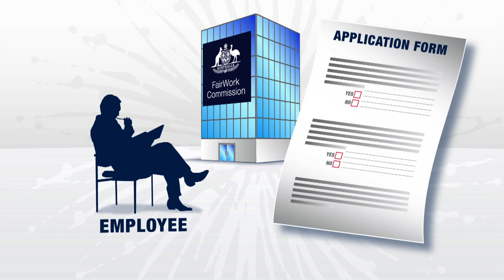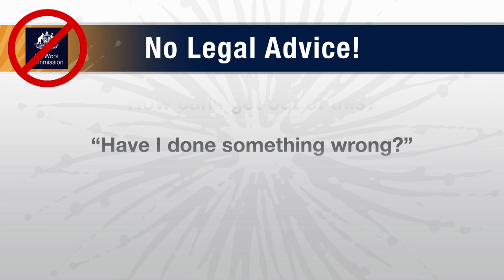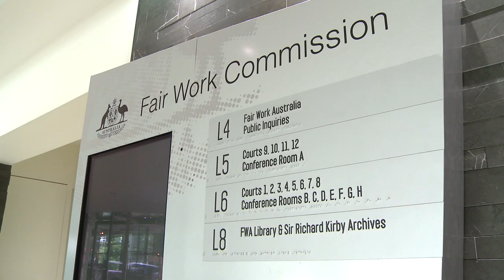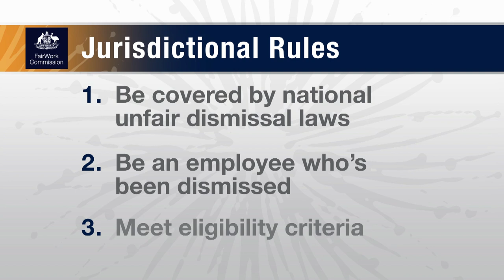How do employers respond to an unfair dismissal claim? Fair Work Commission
This video is part of the Fair Work Commission's 'video virtual tour' which assists unrepresented parties in unfair dismissal matters.

This video explains how employers respond to an unfair dismissal claim.